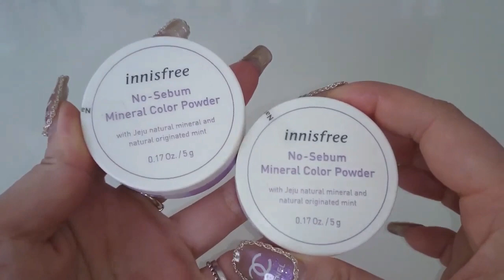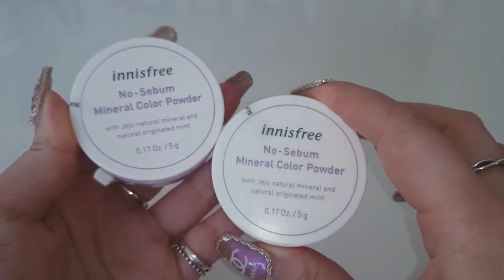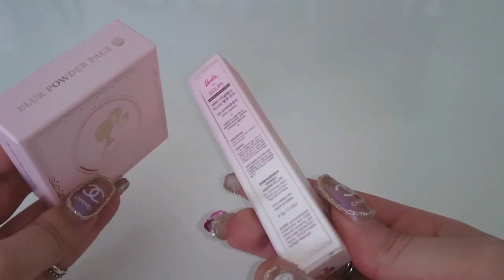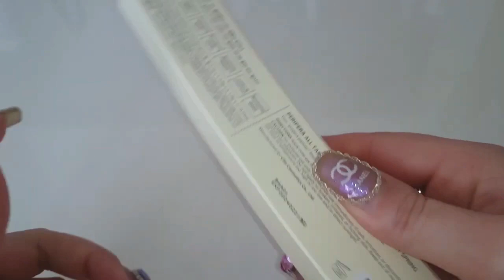Qooo10メガ割で買ったコスメ紹介(アイシャドウ・パウダー・ティント)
Qoo10メガ割で買ったコスメをご紹介します😀
メガ割では春服をたくさん買ったのでコスメは少なめになりました😅

🔹イニスフリー　ノーセバムミネラルカラーパウダー
🔹イーグリップス　ブラーパウダーパクト
🔹ペリペラ　オールテイクムードパレット